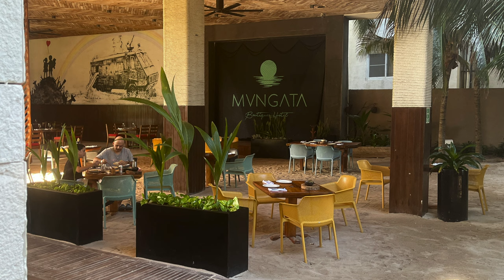2023 Mvngata Beach Hotel Rooftop Club in Playa del Carmen (near Cancun)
A short 15 second video showing the view from the Mvngata Beach Hotel rooftop club in Playa del Carmen.  We didn't stay in the hotel, just came for lunch.